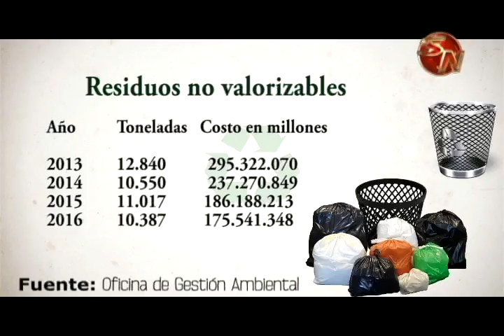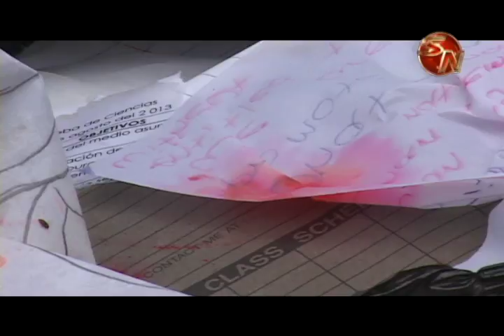En cuatro años disminuyó en un 40% la inversión en Pérez Zeledón para el traslado de la basura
La municipalidad de Pérez Zeledón disminuyó significativamente en cuatro años, la cantidad de recursos que se invierten en la transferencia de la basura para su disposición final.